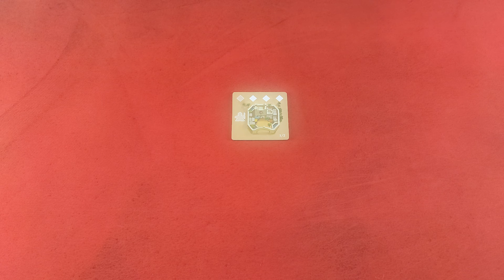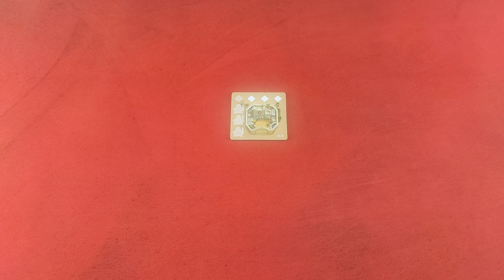SAHWARI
Règles en vidéo du jeu de société Sahwari.

Cliquez sur un temps pour aller directement à cet endroit de la vidéo:

00:00:00  INTRODUCTION
00:00:55  MISE EN PLACE
00:03:27  TOUR DE JEU
00:03:54  P1 – SE DÉPLACER
00:05:23  P2 – COLLECTER
00:06:41  P3 – DÉPLACER LA GUILDE
00:06:56  ACTIVER DES EFFETS
00:09:37  LES ICÔNES EFFETS
00:10:59  P4 – FINIR LE TOUR
00:11:30  FIN DE PARTIE & SCORE FINAL
00:12:56  AVIS & CONCLUSION